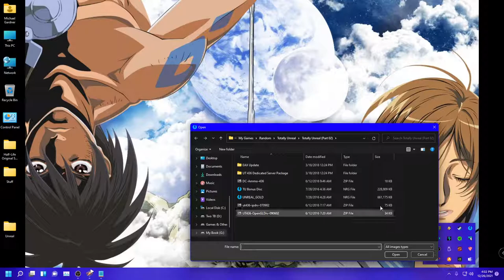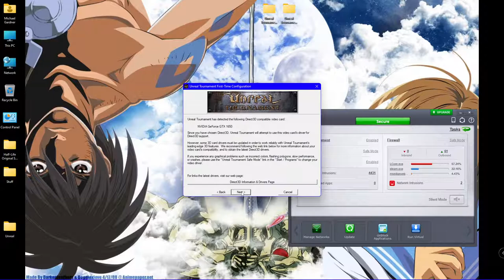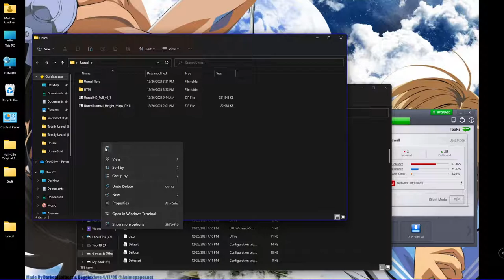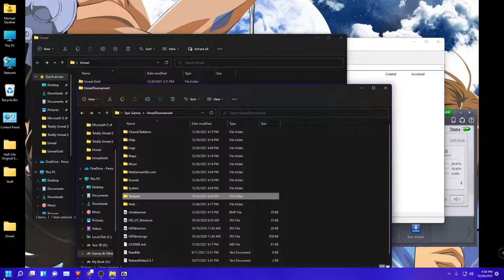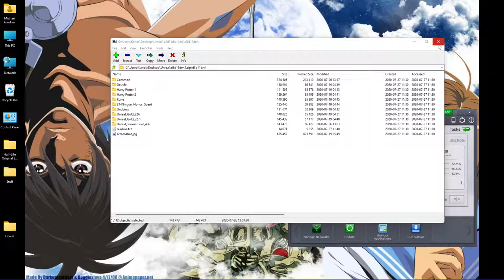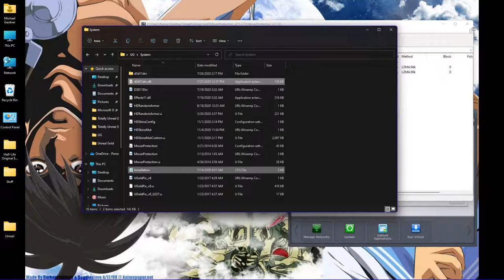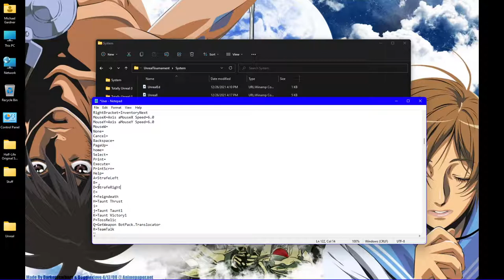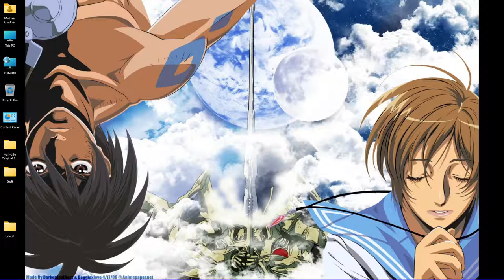(OLD) Installing & Updating Unreal Gold & UT99 [Updated]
0:00 - Installing the games

4:05 - Setting up permissions in firewall

7:19 - Patching Unreal Tournament 1999

34:32 - Patching Unreal Gold

Unreal Tournament v469 (I do not know why Windows wants to complain that this is a virus)

Alternative browsers